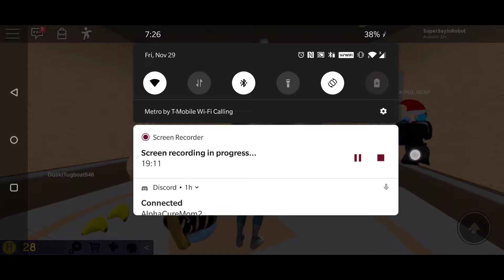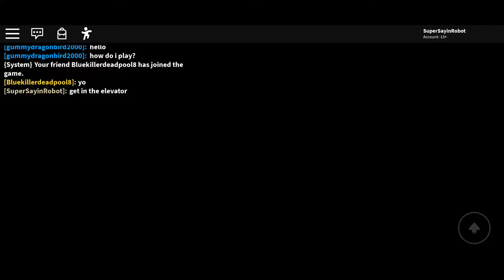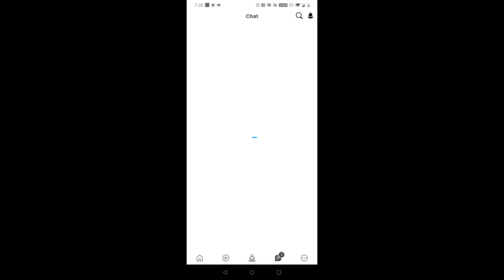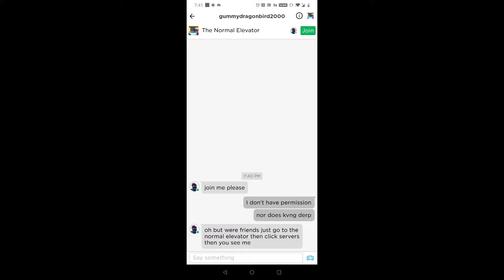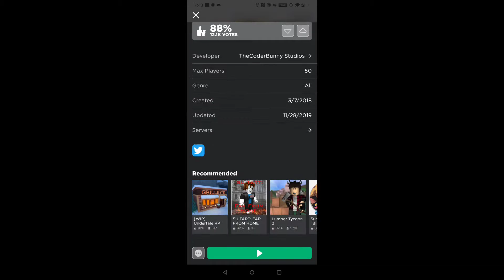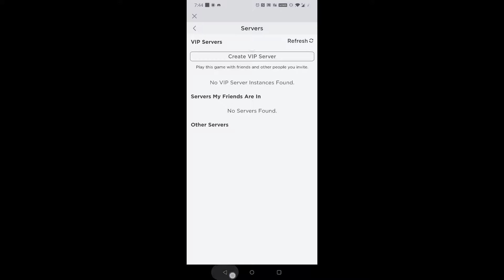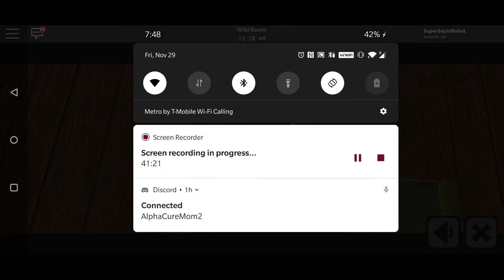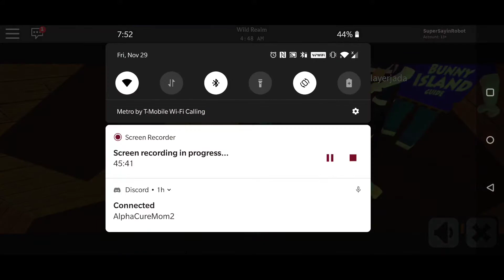We become Roblox YouTubers?!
Sub to sus Lord picklez

Like and sub you scrubs